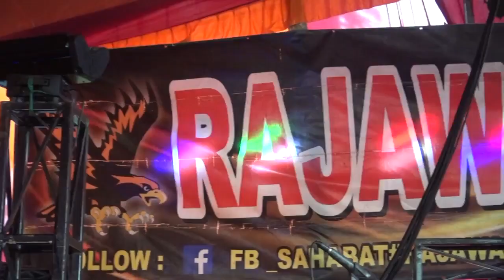// BOSS Prensi Ds.Tanah Abang //Duwet Manis Bersama Istri//Bungga & Kumbang//OM RAJAWALI